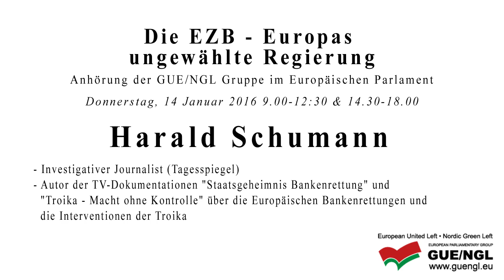Die EZB - Europas ungewählte Regierung: Vortrag von Harald Schumann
Vortrag von Harald Schumann während der Anhörung von GUE/NGL zum Thema 'Die EZB - Europas ungewählte Regierung' am 14. Januar in Brüssel..
Das gesamte Programm in englisch und die komplette Aufnahme des Livestreams in mehreren Sprachen ist verfügbar.